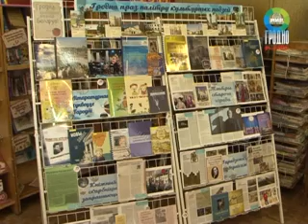Круглый стол в библиотеке